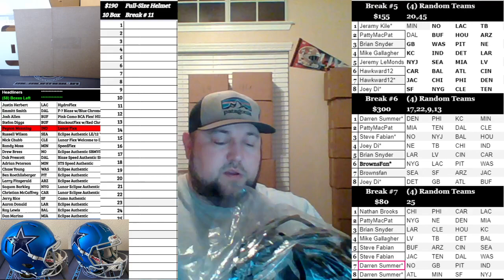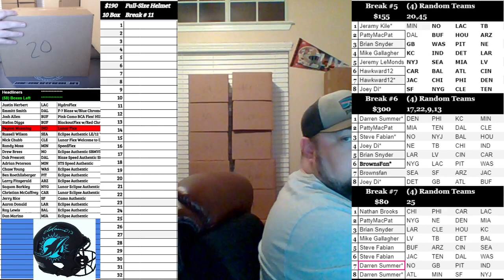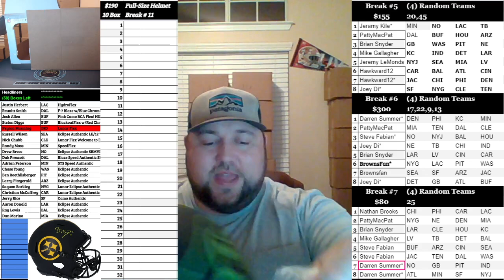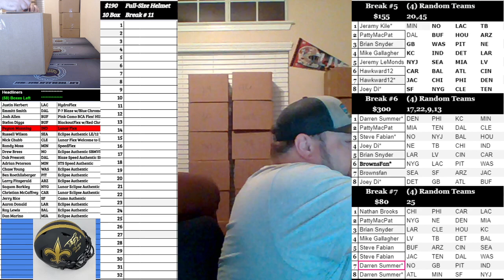Boom City Card Breaks